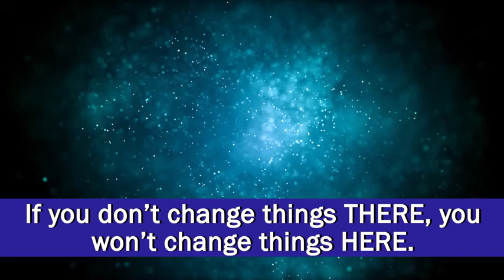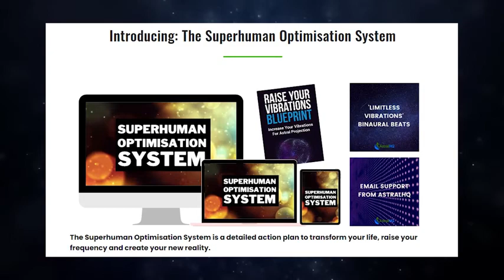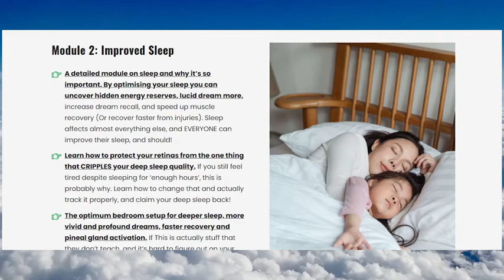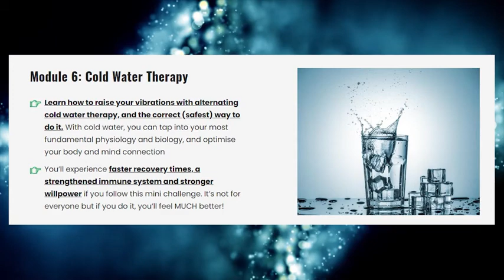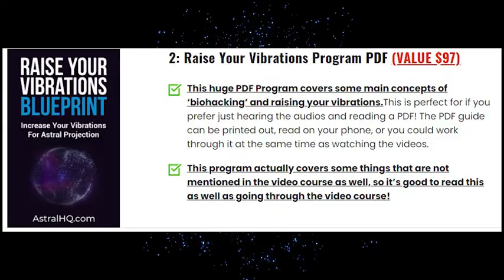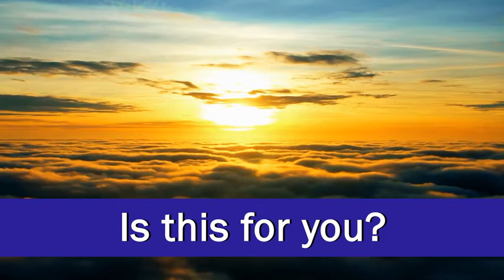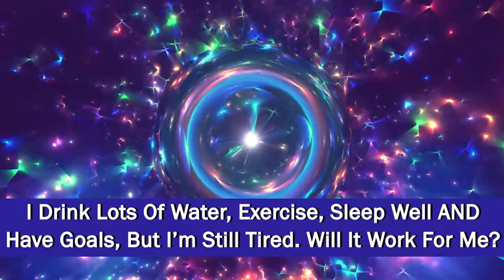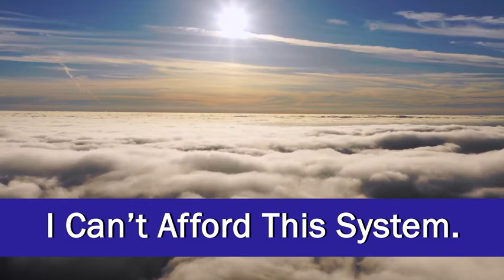How To Become A SUPERHUMAN: Superpowers You Can Get Right Now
Finally Revealed: How To Become A SUPERHUMAN! Unusual ‘Spiritual Biohacking’ System Lets You MASSIVELY Raise Your Vibration/Frequency Very Quickly, So You Can Manifest Anything You Desire, Grow Stronger, And Anchor More Light!’